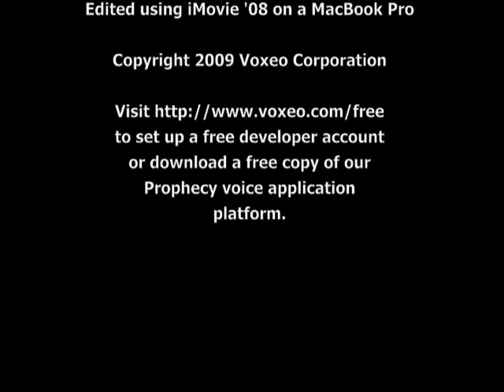Emerging Tech Talk #016 - The 3 Pools of Tools for Voice Application Developers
What are the different types of tools out there for developers of voice/communications applications?  What choices do developers have? And where does Voxeo's recent acquisition of VoiceObjects fit within the range of tools?

n this episode, host Dan York talks about the "three pools of tools" for developers of voice applications and the options that developers have available when considering how to build a voice application.